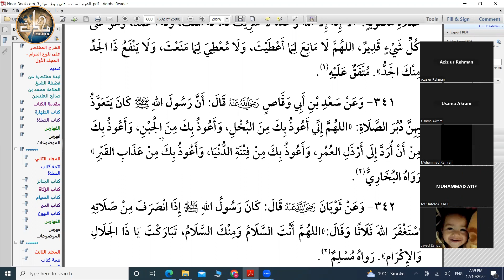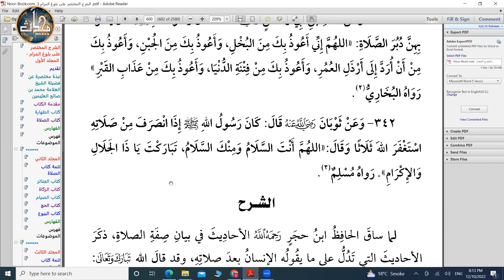TDC Bulugh al Maraam (Sem 3) | Lecture (17 -18)